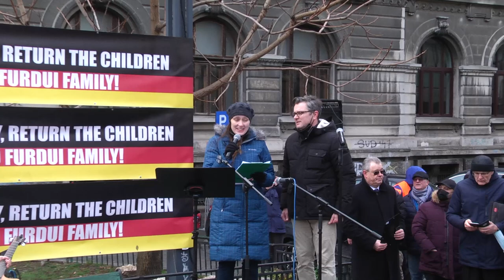Ruth Bodnariu | Protest pentru susținerea familiei Furdui | București | 4 Decembrie 2021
CIF: 33686860